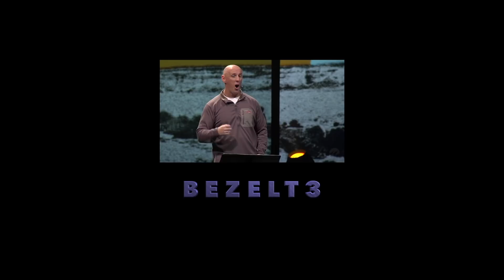BezelT3 - Welcome to my Channel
Take a look around. New videos come out on Wednesdays and Saturdays, Lord willing.